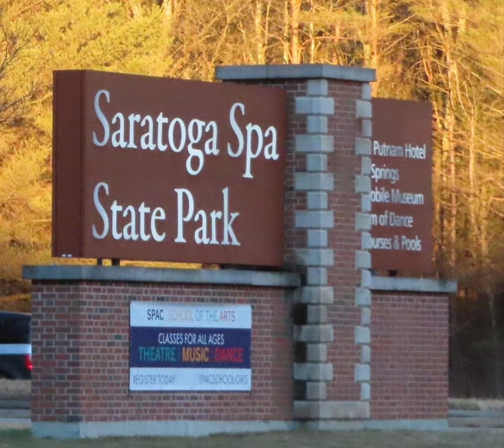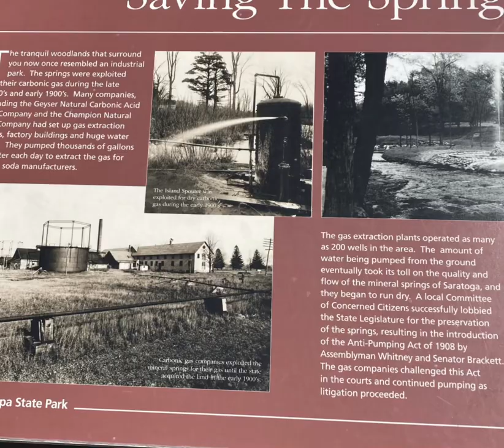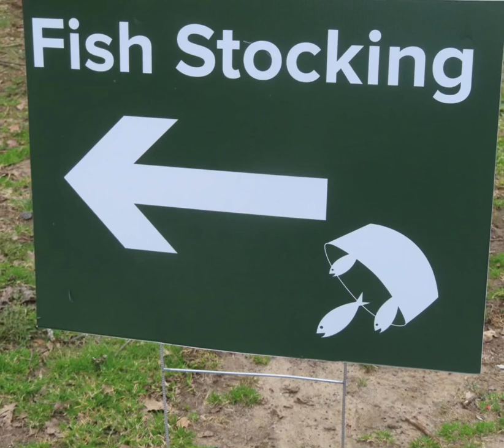Walk with (ESCV) at Saratoga Spa State Park April 2023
Walk with Empire State Capital Volkssporters (ESCV) April 12 2023